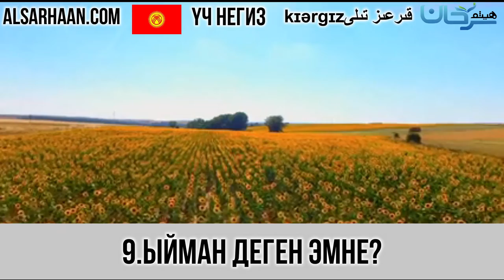9 Ыйман деген эмне